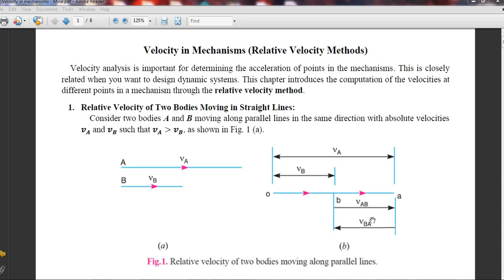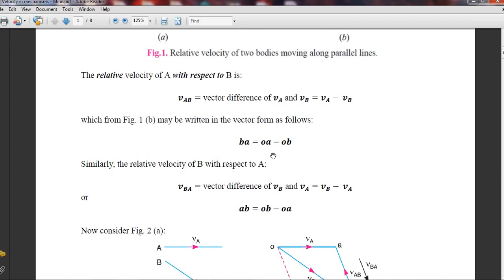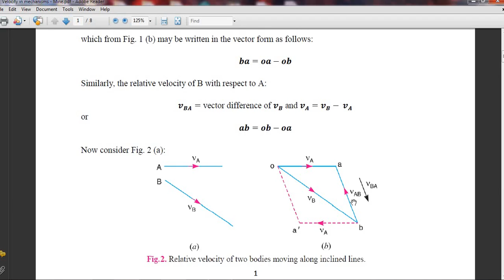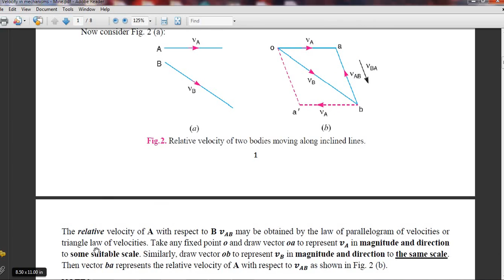Theory of Machines - Relative Velocity Method Lec 1-1